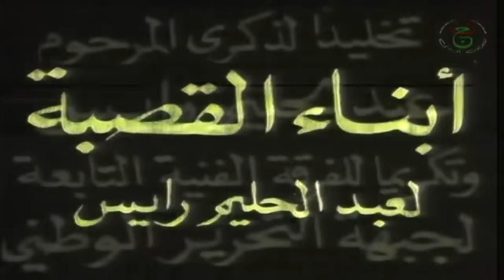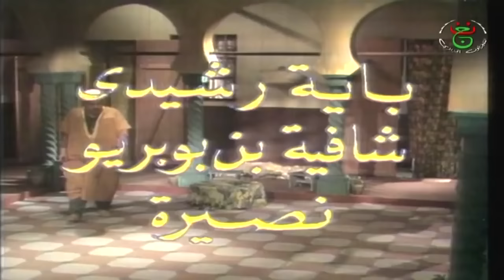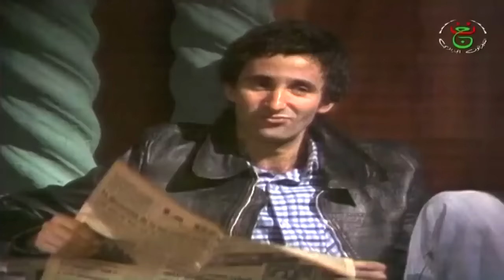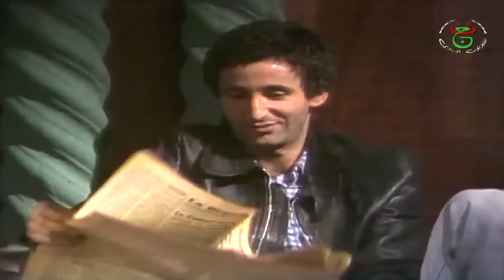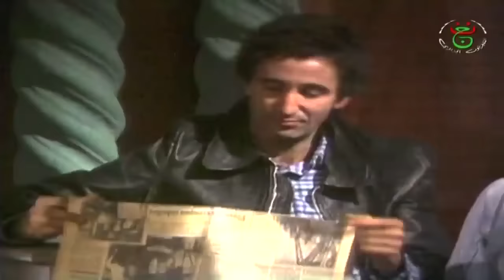ابناء القصبة les enfants de la casbah complet HD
Les enfants de la Casbah » est une pièce de théâtre, présentée au public pour la première fois sur les planches de Tunis, avant d'être proposée dans d'autres pays amis de l'Algérie pendant la guerre de libération.
abdelhalim rais
réalisé par hadj rahim
avec
arslan
sidali kouiret
sidahmed agoumi
guerre de libération

ابناء القصبة لعبد الحليم رايس
اخراج الحاج رحيم
تمثيل: سيد علي كويرات ، ارسلان، سيد احمد اقومي
HD
Chaine youtube:

films algeriens افلام جزائرية
Films algeriens complets pour les nostalgiques,hassan terro , rouiched ,